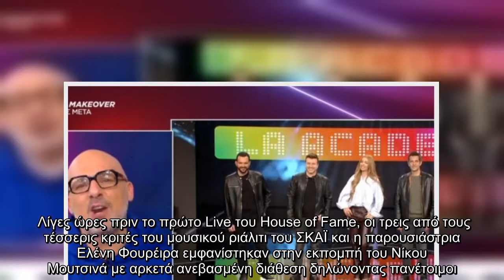House of Fame: Οι κριτές αποκάλυψαν στον Νίκο Μουτσινά όσα θα δούμε στο πρώτο live